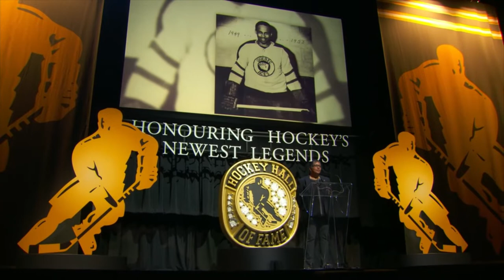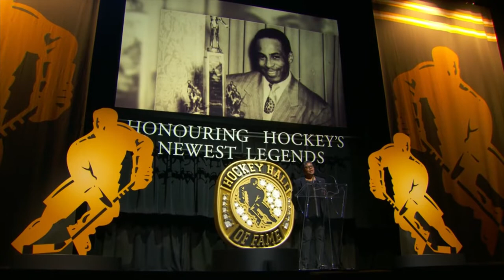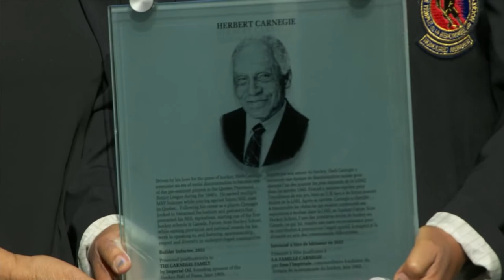Herb Carnegie Hockey Hall of Fame Induction, Speech by Bernice and Dale Carnegie (2022)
Video clips presented here are protected by Copyright and presented for home entertainment use only.